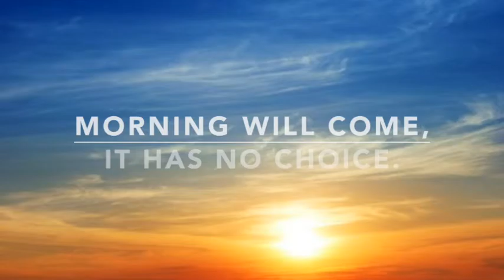Delhi Poetry Festival Theme Song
Title: Delhi Poetry Festival Theme Song

Description:

Delhi Poetry Theme Song

Lyrics: Aseem Ahmed Abbasee
Arrangements: Madhav Ajgaonkar
Mixing & Recording: The Music Inn
Artists: Sharvari Nagvekar Vaidya & Tejas Datta
Musicians: Prashant Dash, Ajay Naik & Akhtar Bhai

Theme Song Concept & Execution: Sanjay Arora
AV Created by Butterfly & The Bee

Poets Corner is a thought ...a collective promise to bring change through verses. Since its inception in 2011, Poets Corner has made dedicated efforts to promote poetry by offering a platform to budding poets.

* A Facebook community comprising 22,000+ poets.
* Over 400 poets published by Poets Corner.
* 22 Anthologies in English and Hindi.
* Poets Corner has given the capital city of Delhi, its very own, a first of its kind Poetry festival.

"Going Forward... We evolve by: Restructuring, Reinventing and Redefining. We promise  to serve the poets even better." -
Ms. Dolly Singh
Founder of Poets Corner and Delhi Poetry Festival